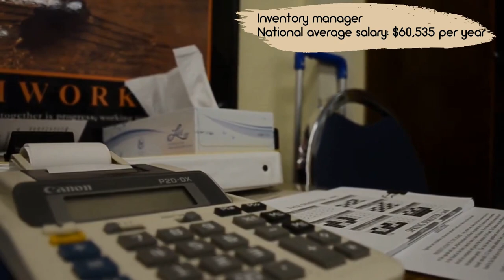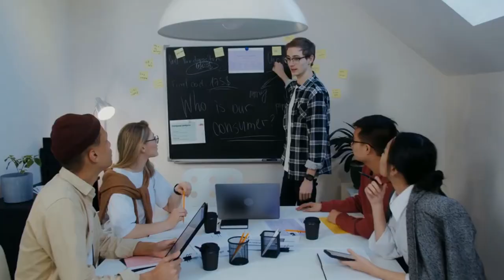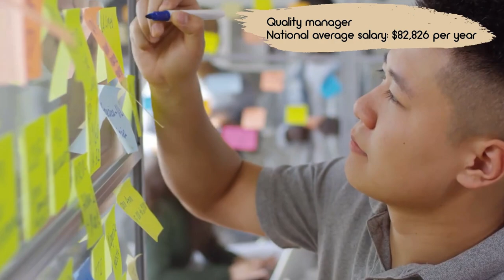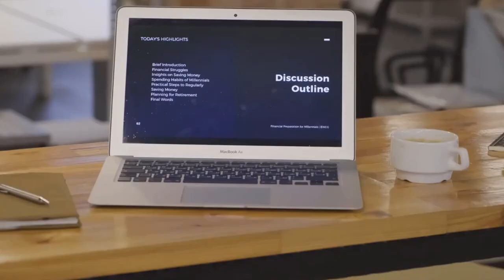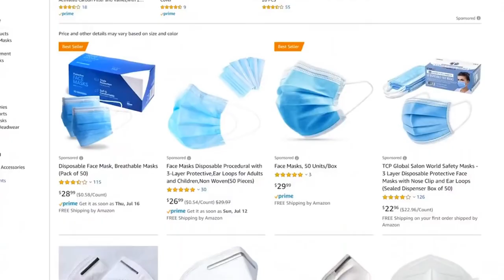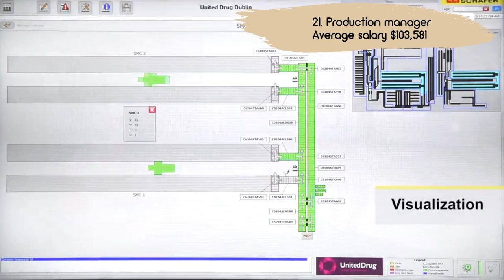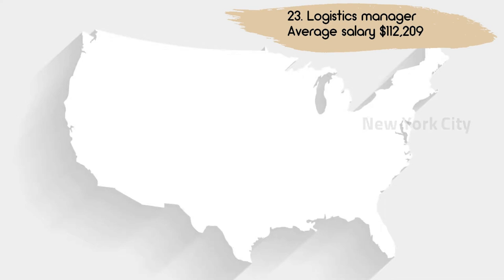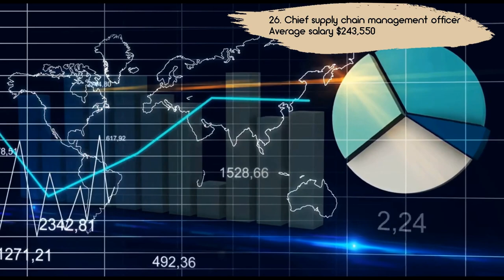Top Supply Chain Jobs & Salaries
1. Inventory manager
2. Logistics manager
3. Logistics planner
4. Transport manager
5. Facilities manager
6. Supply chain specialist
7. Distribution manager
8. Production manager
9. Purchasing manager
10. Supply chain analyst
11. Supply chain manager
12. Quality manager
13. Capacity manager
14. Global commodity manager
15. Category manager
16. Sourcing manager
17. Sr. Procurement manager
18. Strategic sourcing manager
19. Sr. Facilities manager
20. Global commodity manager
21. Sr. Production manager
22. Sr. Supply chain manager
23. Sr. Logistics manager
24. Sr. Purchasing manager
25. Vice president, supply chain management
26. Chief supply chain management officer